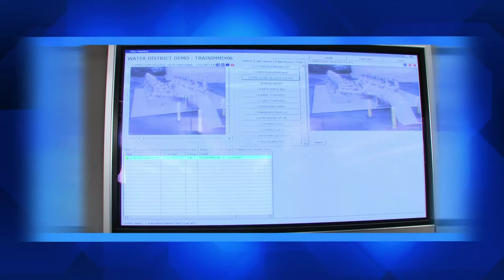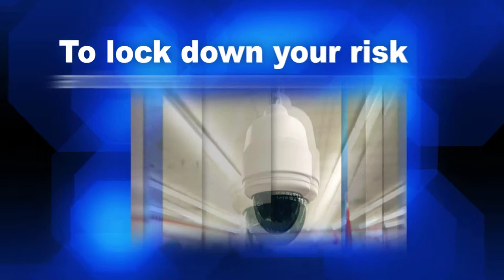Innovative Solutions From ADT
ADT Security North America contracted LP Media to show how their technology and workflow can bring new innovative solution to your business.